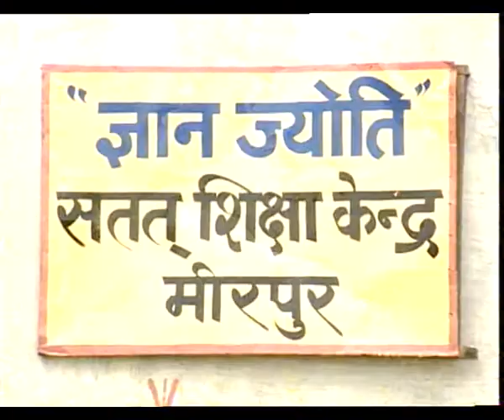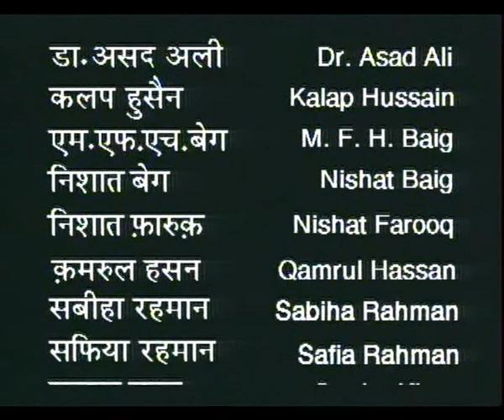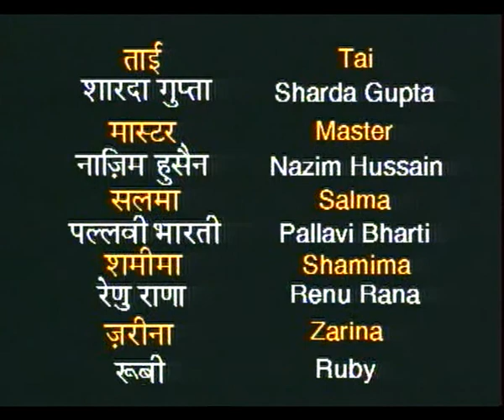TAI EP 5